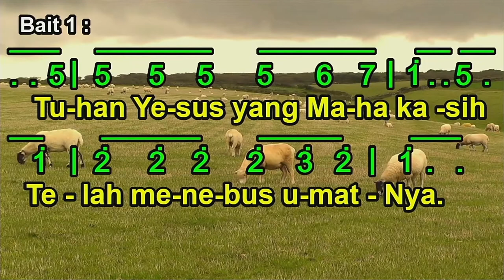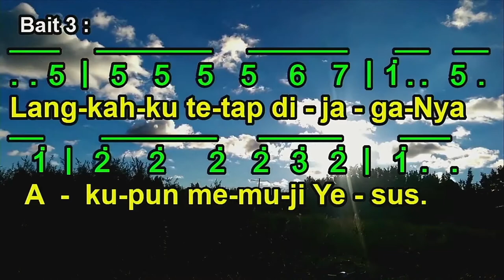KUSUKA MEMB'RITAKAN S'LAMAT | Redeemed, How I Love to Proclaim It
KUSUKA MEMB'RITAKAN S'LAMAT

Fanny J. Crosby 1882
Br. H.92
William J. Krikpatrick 1882